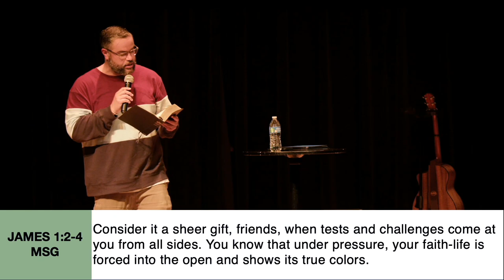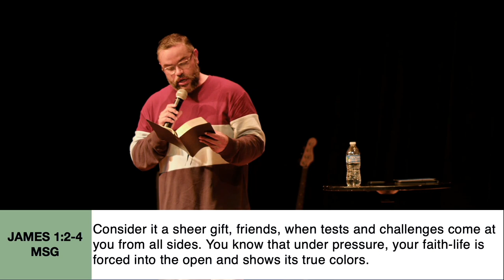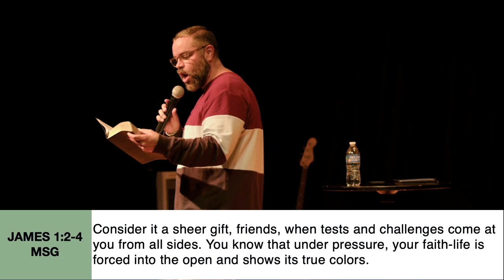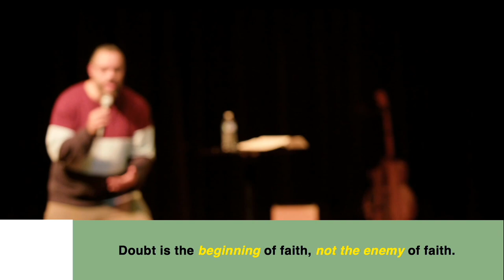What Faith Looks Like - Part 2 - Doubt Is The Beginning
Thank you for taking the time to spend with us today!

We often think that doubt is the enemy of faith, that we're supposed to believe no matter what. Dom talks to us on how doubt can be the beginning of faith.

Also, please feel free to visit us to find out what the next move could be in your journey of faith.